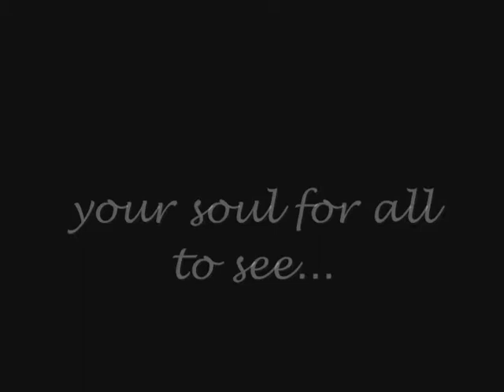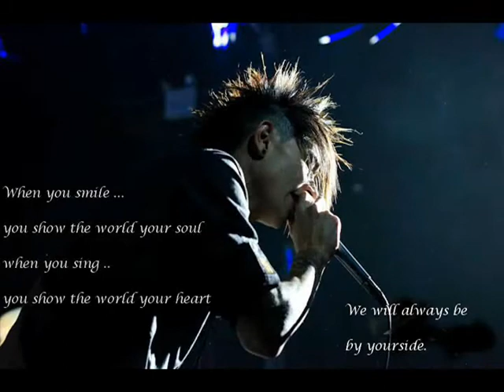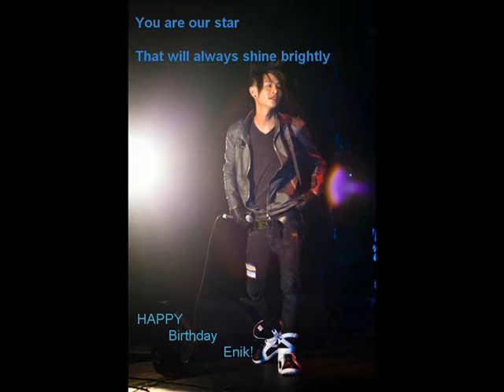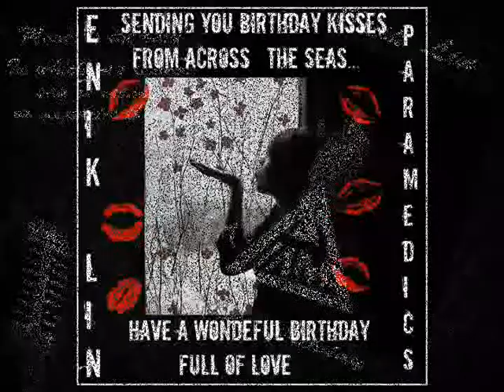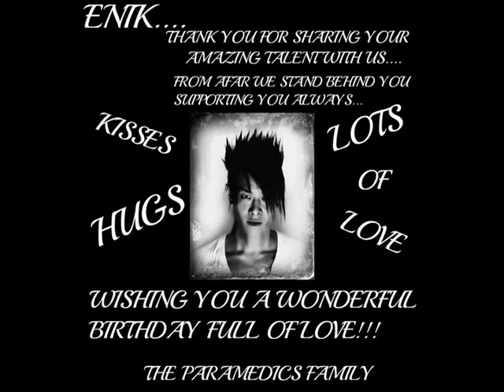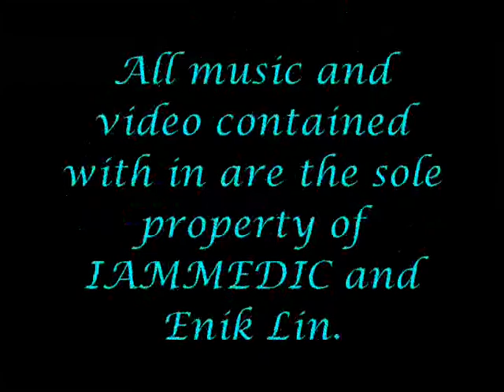"From the FAM" Video Project for Enik Lin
ENIK!

We the eternal Paramedics, proudly present a special gift in honor of your birthday this year. We wish to convey our deepest admiration and everlasting love to our favorite Rocker, friend, and family member. We hope that with this gift, you will understand the depth of our sincerity.

We Love You Enik!

Happy Birthday!

SINGED,

The Paramedic Family

Audio Backtrack Edited/Mixed By: NiNi

***Download the OFFICIAL Tracks used in this video below***